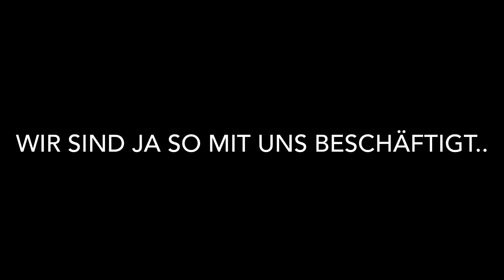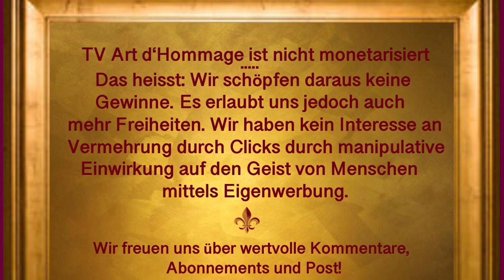Der Verfall der Werte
Der Verfall der Werte, die vor allem in den westlichen sog. Demokratien stattfindet, kann nur durch das Aufrufen eigener Gewissenskräfte begegnet werden. Einige große Dichter, Denker, Philosophen und "Natur-Liebende" haben zahlreiche erkenntnisreiche Worte dazu gefunden. Diese in Taten umzusetzen ist eine mögliche und nötige Aufgaben für alle, die erwachen wollen.

link zum Vortrag über "1984" G. Orwell